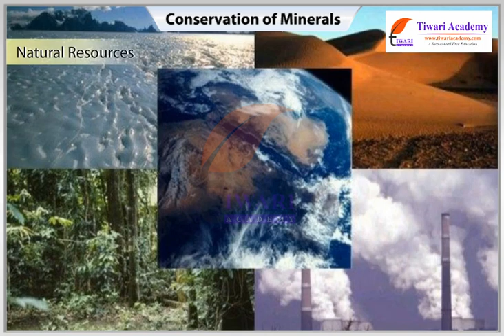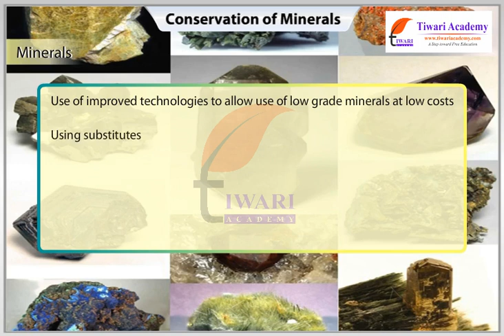Minerals and Energy Resources - Conservation of Minerals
Class 10 Social Science Geography Chapter 5 Minerals and Energy Resources - Conservation of Minerals. and download study material and solutions.